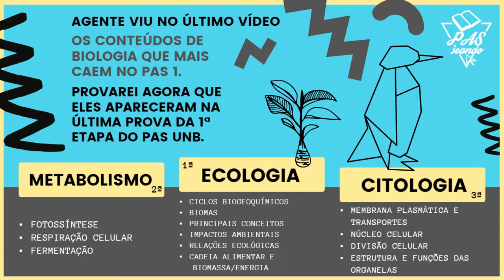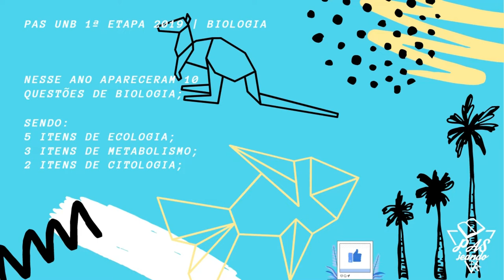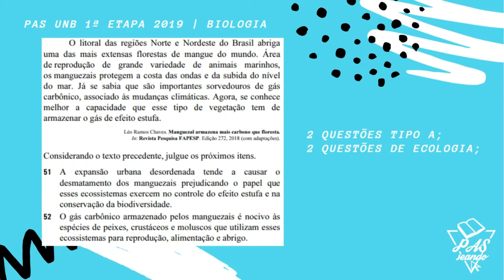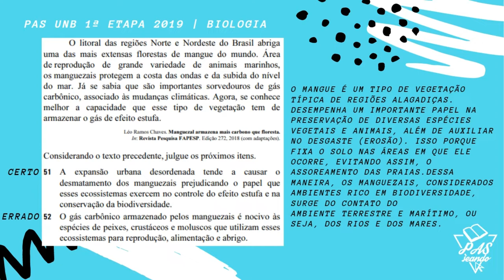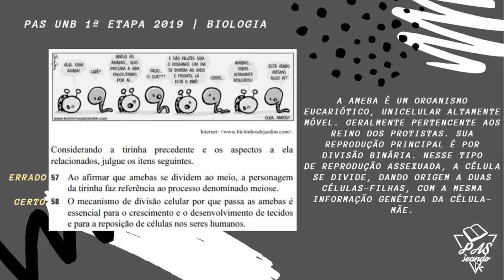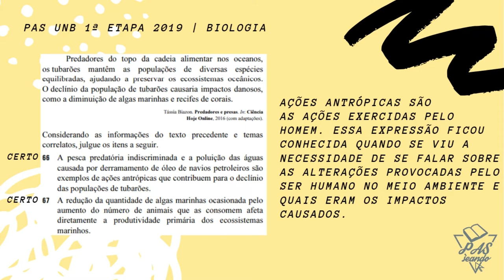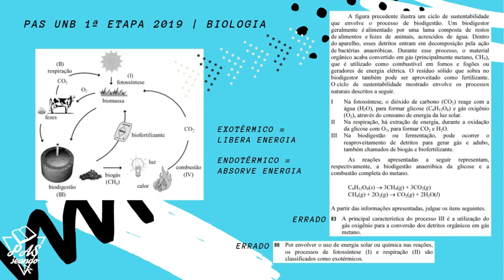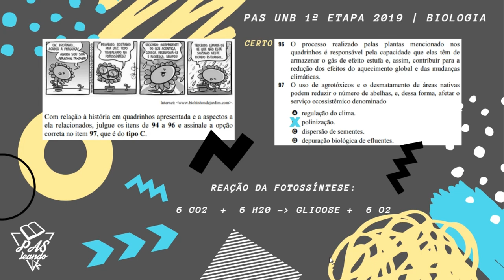PAS UnB 1ª etapa: Como cai Biologia no PAS 1 na prática. O que estudar de Biologia para o PAS 1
Nesse vídeo eu resolvo questões de Biologia que caíram no PAS 1. Estamos juntos? Vamos nessa!

Tem mais conteúdos e informações sobre a etapa que você vai fazer
aqui ⬇⬇⬇⬇⬇⬇⬇⬇⬇⬇⬇

🏆 Conheça a nossa plataforma e comece a estudar para o PAS ainda hoje, em alta performance

Conte sempre conosco. Um abraço e bons estudos!!!😊❤